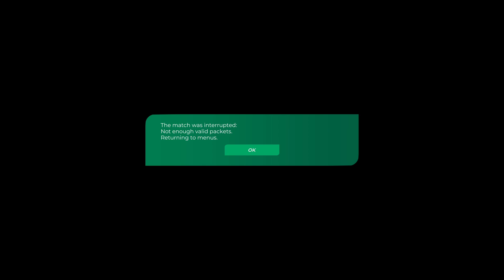Cat has the nyoomies and is finally out of Bronze II (ranked Trackmania)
🔴 Originally streamed on Twitch on 16th August 2023.
I aim to do this at least 3 times a week, so feel free to join the fun live and say hi!